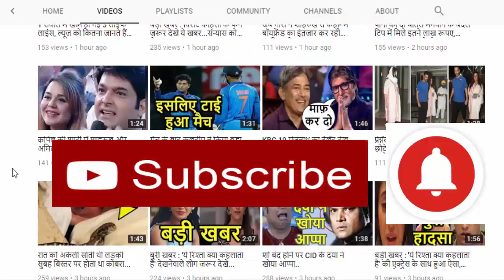ये हैं दुनिया की सबसे खूबसूरत लड़की, इनके आगे सब हीरोइन फ़ैल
The figure of British model Kelly Brook is the best in the world. Scientists have recently made a conclusion. According to science, the parameter to consider a woman's figure as the best in the world is completely different.

In a research, scientists at Texas University have claimed in a research that the figure of British model Kelly Brook is the best in the world. According to which British model and actress Kelly Brook is the most accurate criteria of beauty in the world. They are neither too thin nor too fat.

According to researchers, to become a woman with perfect figure, one has to meet certain criteria. Height of woman should be 1.68 meters, measurement of woman's chest, weight and hips should be 99-63-91

HJ NEWS !!